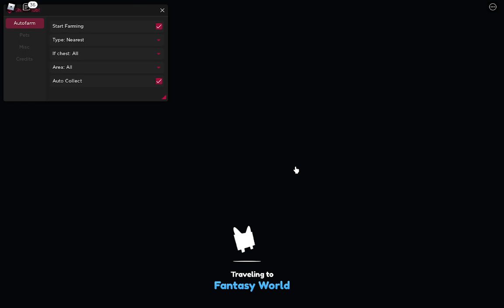[🔥NEW] Pet Simulator X Script GUI / Hack | OP Auto Farm | Enchant All / Open Eggs | *PASTEBIN 2022*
please buy my roblox shirt so that i can buy other vip server games and so that i can renew my server anytime this is my roblox groups: